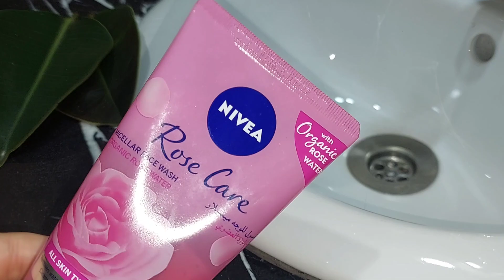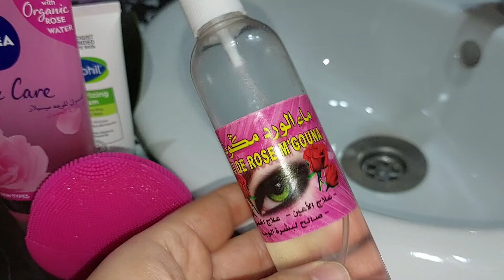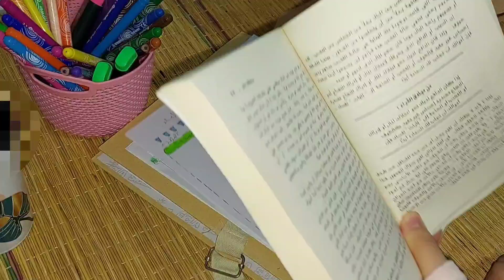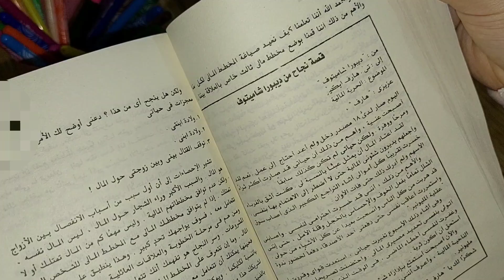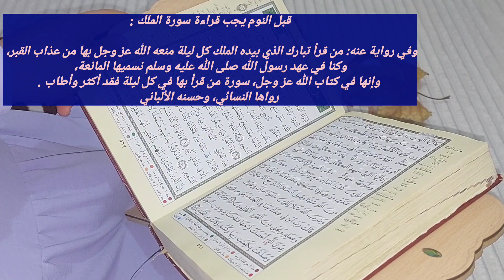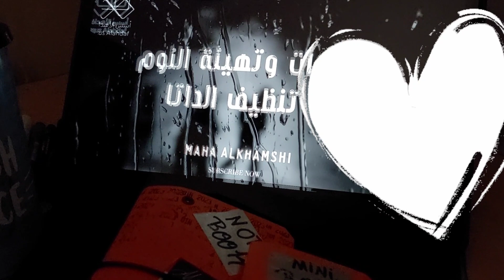روتيني المسائي في الشتاء❄️ 🌧 My evening routine in winter . عادات مسائية ستغير حياتك✨️✅️. يوم هادئ